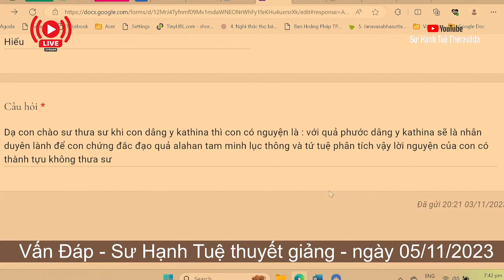2325. Chỉ phước dâng y Kathina có đủ chứng đạt Tứ Thánh Quả?